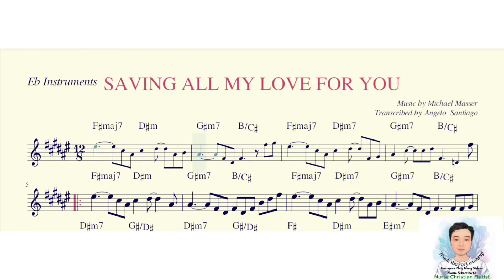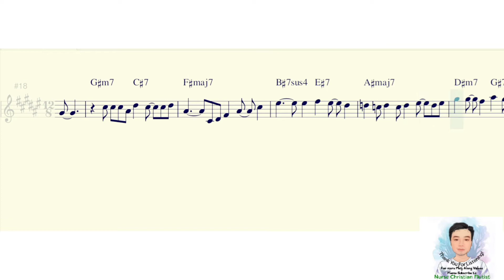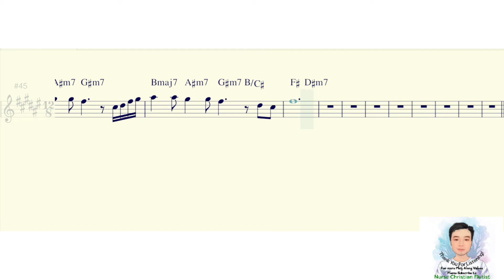SAVING ALL MY LOVE FOR YOU - Play Along for Eb Instruments - by Michael Masser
SAVING ALL MY LOVE FOR YOU
by Michael Masser and Gerry Goffin
as popularized by Whitney Houston

Play Along Video / Backing Track for Eb Instruments
- Alto Saxophone
- Baritone Saxophone
- French Horn
etc.